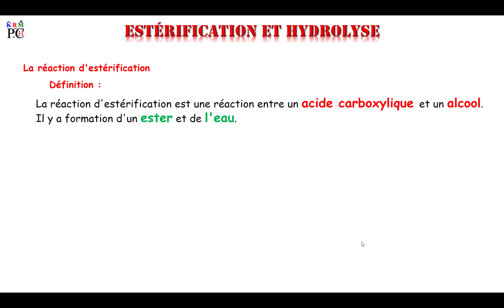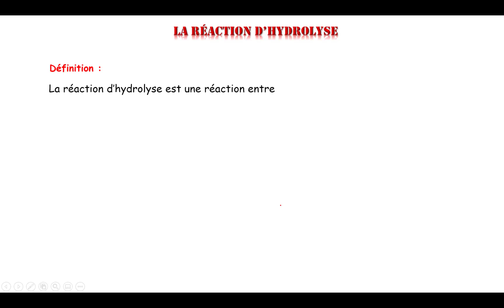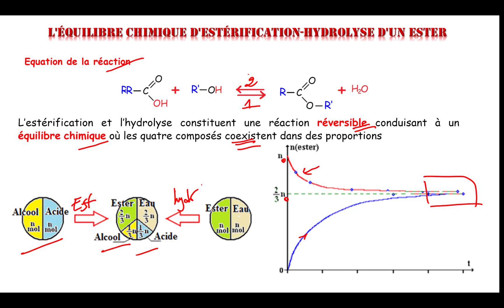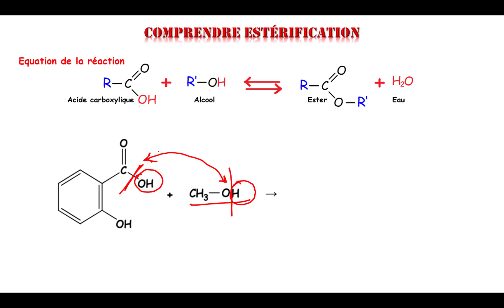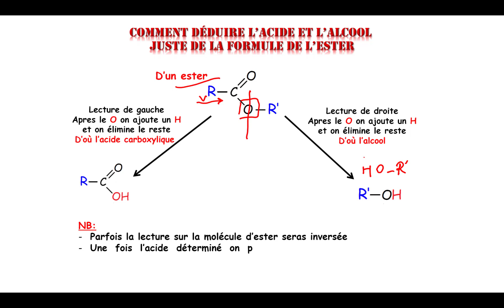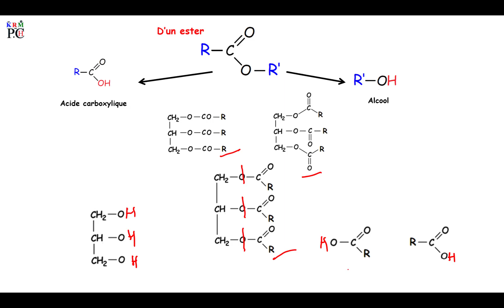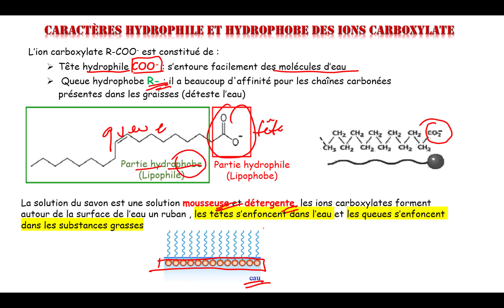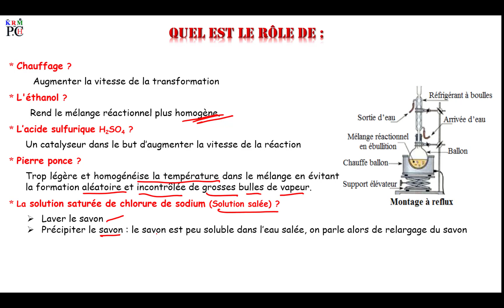Estérification Hydrolyse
Rappel de cours relatif à l’estérification et l hydrolyse et la saponification
Quelques liens interessant :
Résumé de cours
En Français

QCM pour bien préparer les concours
QCM en Français

Examen Nationaux de Physique Chimie
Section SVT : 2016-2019